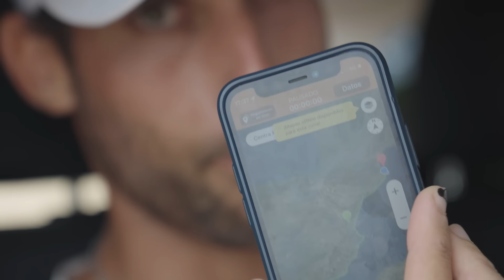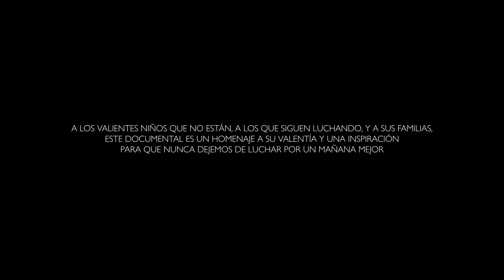EL FINAL | 1.500km cruzando España corriendo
Día 23 cruzando España corriendo por el cáncer infantil. Llegada a Cap de Creus después de 1.500km y más de 55.000€ recaudados.
Con el apoyo de Vitamin Well.